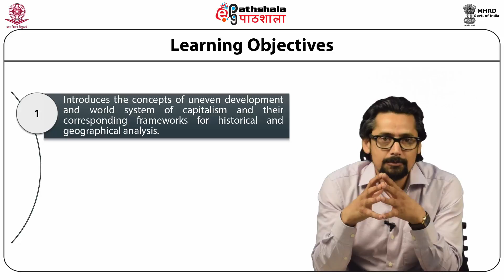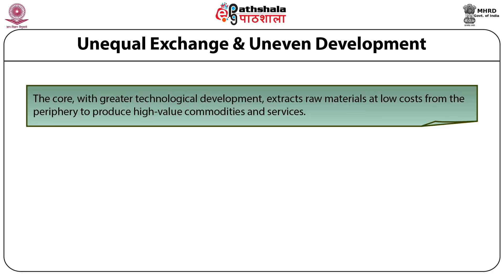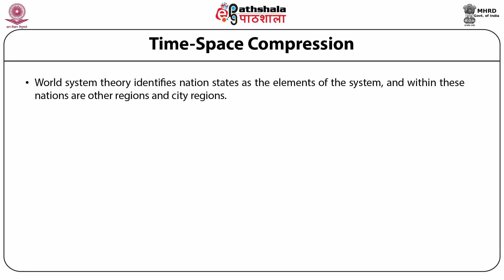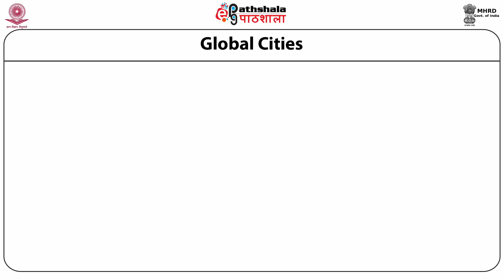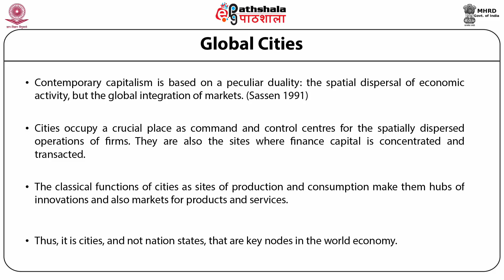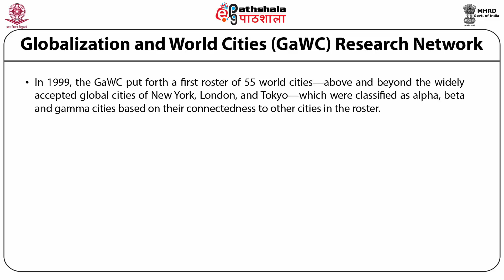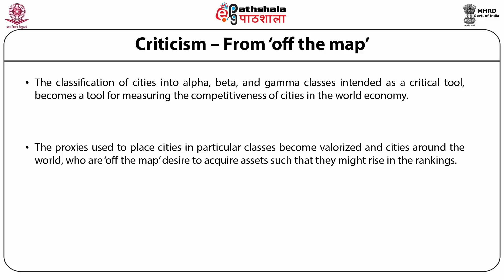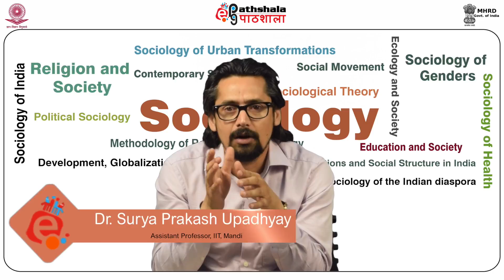Cities in the World System (SOC)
Subject:Sociology
Paper:Sociology of Urban Transformations